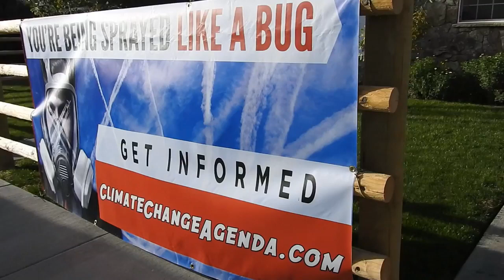KLM Full Wing Coal Fly Ash Mix Toxic Chemical Aerosol Spraying - by Mike Decker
Mike Decker

KLM-Full Wing Coal Fly Ash Mix-Toxic Chemical Aerosol Spraying over Wyoming 9/26/18